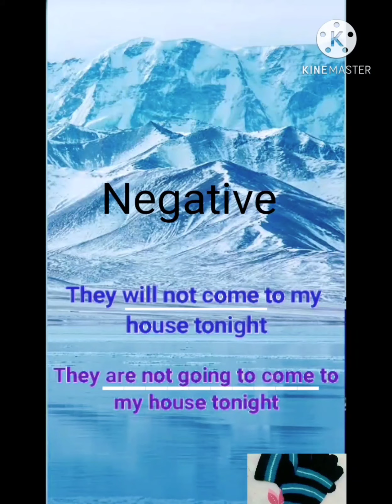Simple Future Tense - Learning English in 2 Minutes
Penjelasan tentang Simple Future Tense, penggunaan, rumus, beserta contoh kalimat nya.
Simple Future Tense merupakan tenses yang digunakan secara umum untuk menyatakan suatu kejadian atau kegiatan yang akan berlangsung di masa mendatang dalam bentuk kalimat yang sederhana.
simak video untuk penjelasan selengkapnya